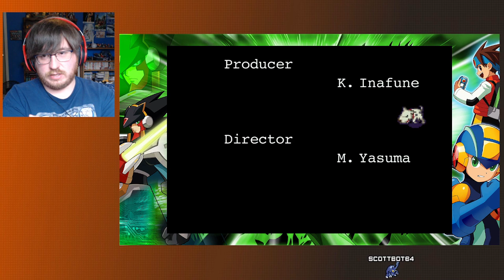100% Run - Megaman Battle Network 5 - Part 17 Finale